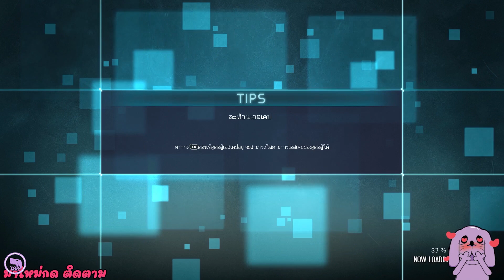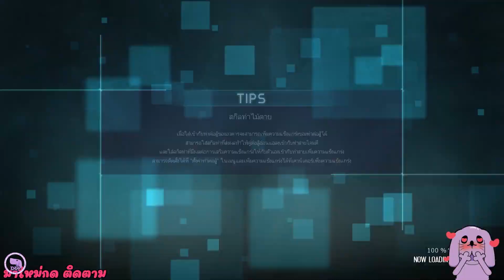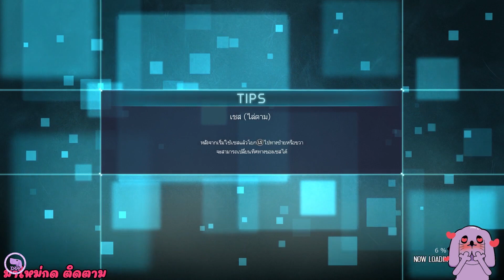Jump Force #5 - ดับเบิ้ลใจเกเร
สนับสนุนหมาแคสเกม
ค่าน้ำ ค่าไฟ ค่าสเตร็ปซิล

เพื่อนใหม่กด !notify

DOGWONDER หมาแคสเกม
โวยวายเกมมิ่ง
เบื่อคนแคสก็มาฟังหมาแคส

บรุ้ววววววววววว. กุ๊กๆ